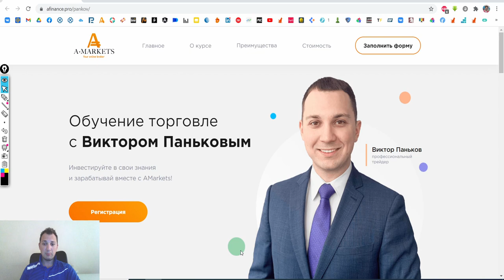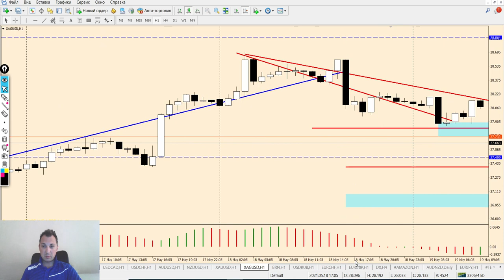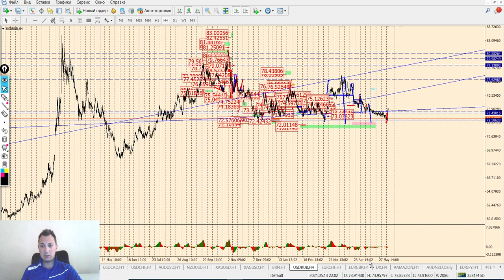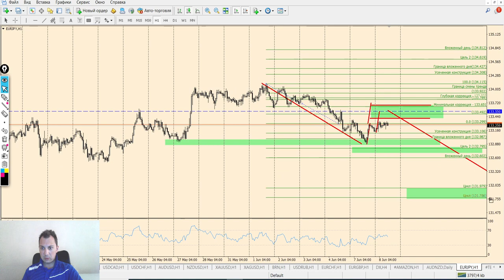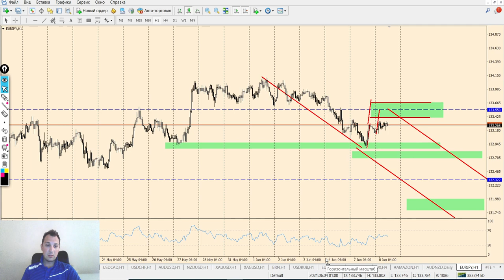Виктор Паньков: математический анализ рынка на 8.06.2021 | AMarkets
0:00 Начало видео
0:01 Вступление
0:15 Обучение от компании A-Markets
1:00 _S&P500_
2:00 _EUR/USD_
3:22 _GBP/USD_
4:39 _USD/JPY_
6:14 _USD/CAD_
8:25 _USD/CHF_
10:25 _AUD/USD_
12:01 _NZD/USD_
13:36 _GOLD_
15:54 _SILVER_
18:06 _BRENT_
21:06 _USD/RUB_
22:59 _Бонус EURJPY_